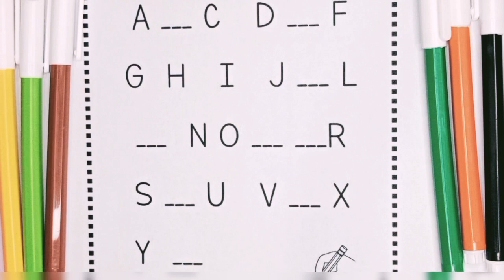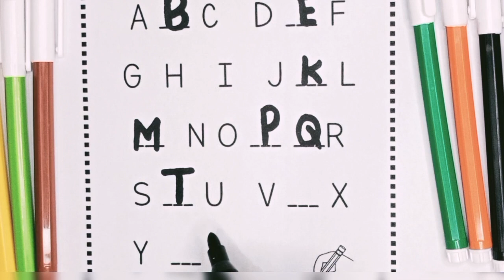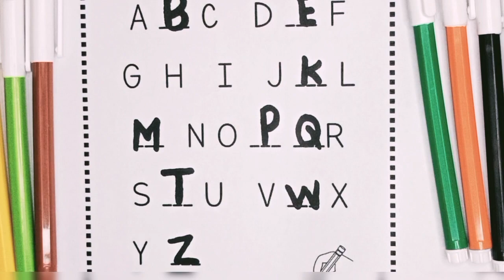capital abc a to z, write a to z capital abcd a to z abc how to write a to z capital letters abc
• ABCD
• ABC song
• ABC for kids
• Learning ABC
• Learn ABCD
• Phonics song
• ABC toddler
• Learn 123
• landscape drawing
• Drawing Tutorial
• pencil Drawing
• easy to Draw
• drawing academy
• learn to draw
• art tutorial
• art and drawing
• nursery
• rhymes
• kids
• babies
• animation
• cartoon
• videos
• songs
• song
• music
• entertainment
• baby
• dance
• education
• learn
• learning
• edutainment
• popular
• best
• movies
• children
• child
• excitement
• play
• sing
• elearning
• preschool
• a for apple
• phonics song
• kids class
• kids song
• write alphabet
• learn alphabet
• counting numbers
• nursery rhymes
• A for apple b for ball alphabets
• English alphabet